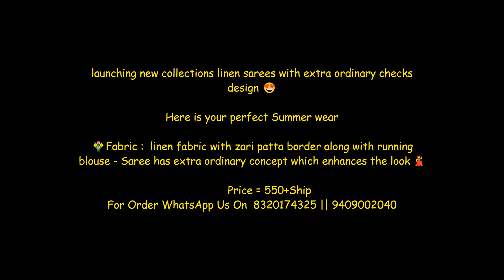linen with zari patta border along with running blouse|| New Arrived Of Linen saree Just 550/-||2020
launching new collections linen sarees with extraordinary checks design 😍

Here is your perfect Summer wear

Fabric :  linen fabric with zari Patta border along with running blouse - Saree has extraordinary concept which enhances the look 💃

Price = 550+Ship

Singles and multiples available as ready stock

pure linen sarees wholesale in hyderabad
linen saree weavers
linen sarees wholesale surat
linen cotton sarees manufacturers
pure linen sarees online
lt linen sarees
wholesale art silk sarees
shivkrupa silk sarees single piece sale
linen digital print sarees online
linen sarees wholesale in kolkata
linen cotton sarees with mirror work
designer linen sarees facebook
lenin silk sarees online facebook
linen sarees kolkata facebook
linen jamdani saree price
maheshwari silk cotton sarees online
what is silk cotton saree made of
tussar jamdani saree
where to buy bengal cotton sarees in kolkata
kolkata handloom saree
handloom saree wholesale market
apple linen sarees
lenin sarees with embroidery
linen jamdani saree manufacturer
linen cut work sarees
linen weavers in kolkata
linen saree weavers
lt linen sarees
tussar jamdani saree
kolkata handloom saree
apple linen sarees
linen weavers in kolkatapure linen sarees wholesale in hyderabad
linen saree weavers